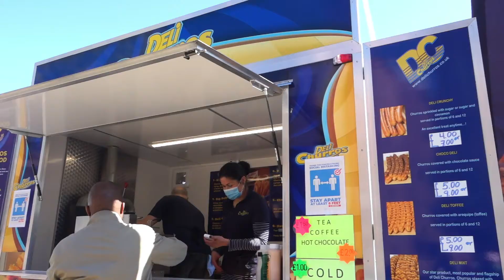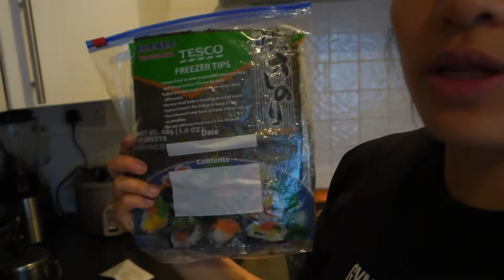Weekend Vlog (Gym, Dinner + Nights Out with Friends!)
Hello Friends, I'm back with a weekend vlog! Had a really good session in then gym and then a weekend day out with my friends!

We hope to bring you more content as the weeks goes by and I'll see you in my next video! Hopefully, Maybe, Bye!

Sylvia&Shane